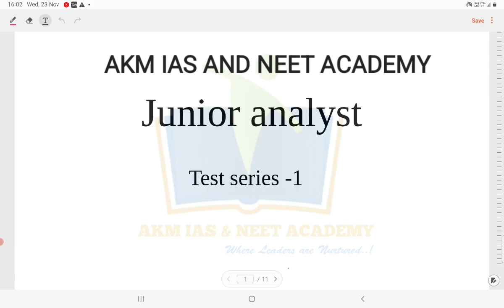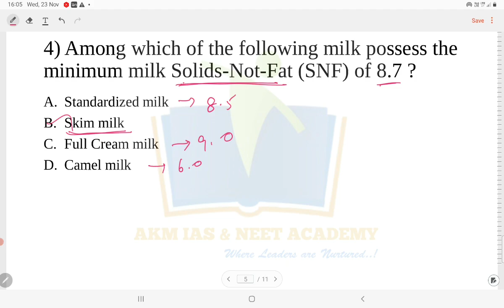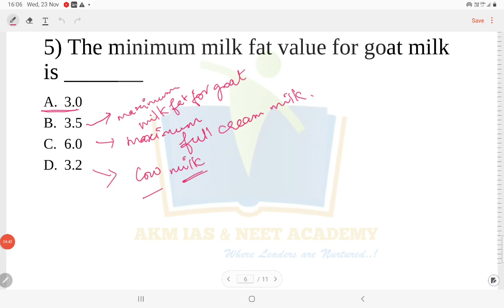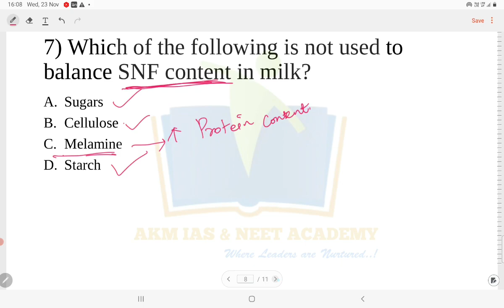TNMRB JUNIOR ANALYST EXAM - Model Questions Part -1 tnmrb junioranalyst AKMAcademy 🔥🤓📝📚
AKM ACADEMY,
GINGEE